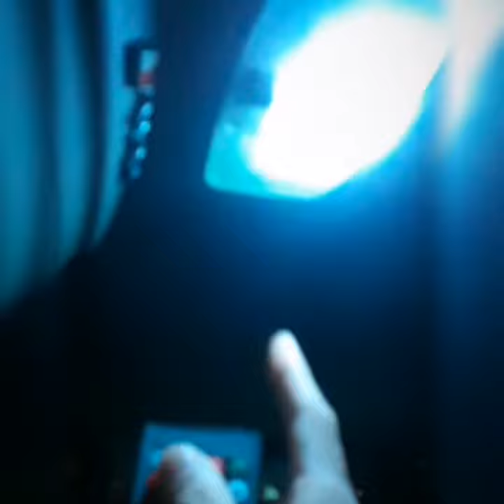Car t10 dome light reading light RBG